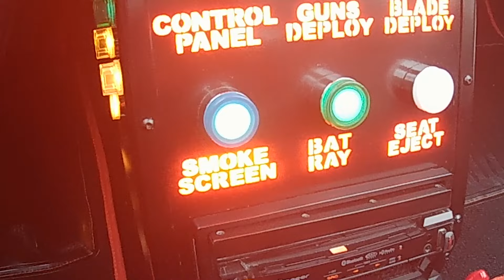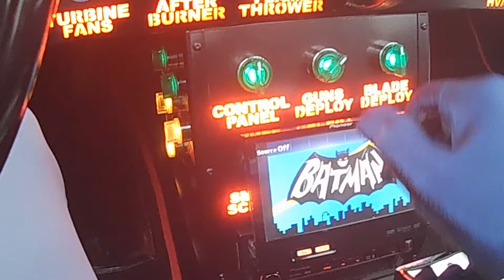Joker chase, insane Batmobile built by Ohio man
I built a custom 1966 Batmobile replica.  At car shows people ask if all the buttons and switches work.  They do.  This chase is intended to demonstrate some of the car's more notable gadgets.  Some of the sequences were restricted to the drone's max speed of 35 mph.  There are plenty of continuity errors.  Finish body work and paint by Mr. Pat Crafton. Here is a link for another video which goes into more detail of my Batmobile